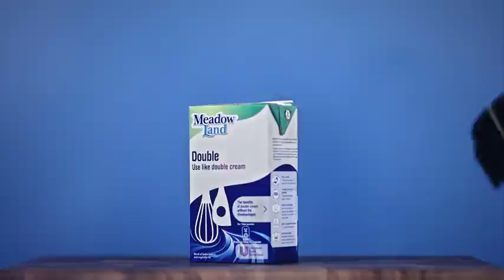Meadowland - Meat Cleaver